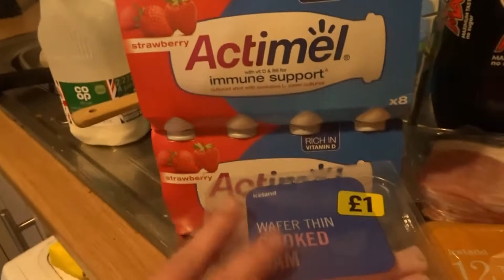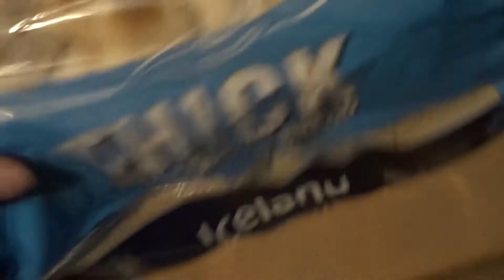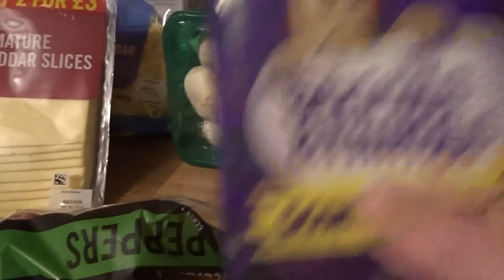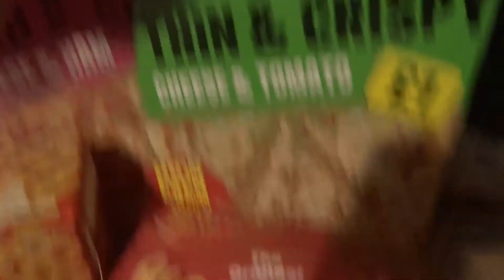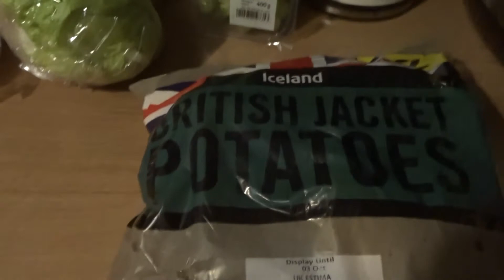£95 ICELAND FAMILY GROCERY/SHOPPING HAUL!